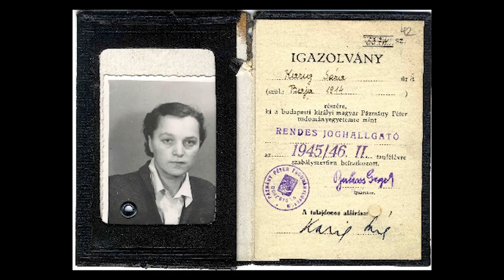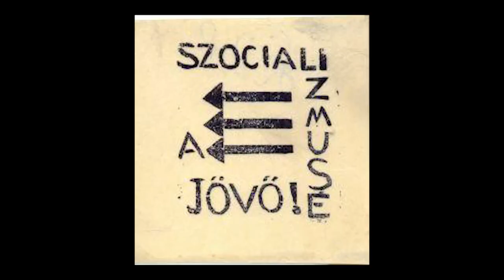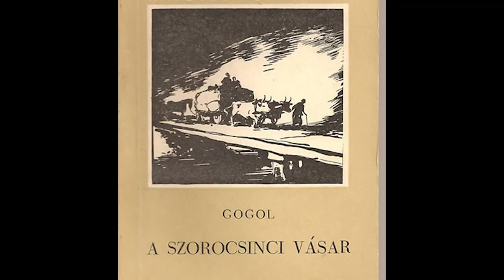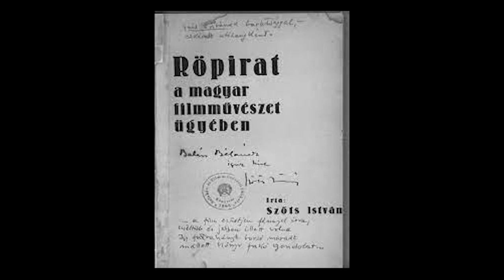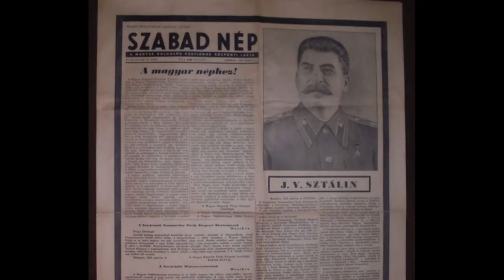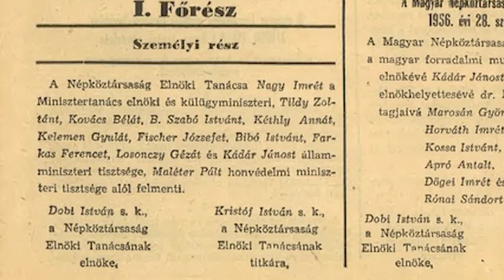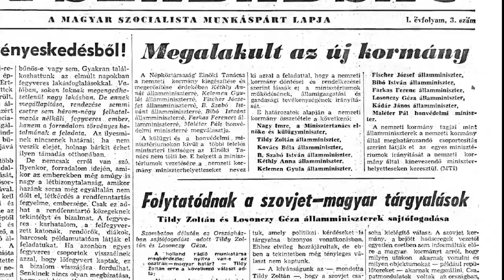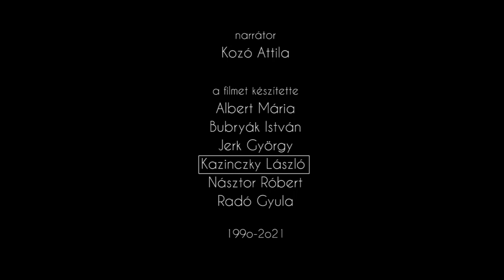Egy jóházból való úrifiú... II. Kiegészítő ecsetvonások Libik György portréjára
Libik Györgyről 80 perces dokumentumportré született 2020-ban. Talán meglepő az évszám, merthogy a film alanya akkor már 25 éve nem élt. A portrébeszélgetés vele még 1990 -ben elkészült, aztán várt a sorsára, majd -, mint annyi film akkortájt, a rendszerváltozás idején -, ez is dobozban maradt. És sajnos dobozban maradtak azok az interjúk is, amelyek készítőik szerint arra lettek volna hivatottak, hogy színesítsék, árnyalják vagy erősítsék a Libikről kialakuló képet. Nem csak Libik egyéniségének megértéséhez adnak kódfejtő kulcsot, hanem olyan történetekkel is gazdagítják a magyar politika, történelem, vagy a kultúrhistória tudományát, amelyek eddig ismeretlenek voltak a köz számára. Most, a II. részben ezek is láthatóak

Akiknek van(volt) véleménye Libikről:

Karig Sára. Műfordító és politikai fogoly.                                                                                      Nem akárhol fogoly, a gulágon, Vorkután.

Litván György. Történész, egyetemi tanár.                                                                          „Érdemeiért” Kádár börtönét is megjárta.

Papp István. Hídépítő mérnök.                                                                                                               Egyetemi társa Libiknek. Együtt építik a Kossuth-hidat.

Szőts István. Filmrendező.                                                                                                              Rákosi személyesen tiltja be filmjét. Libiktől tudja, hogyan…

Beck Judit. Szobrászművész.                                                                                                       Major Tamás felesége, Libik megmentettjeinek egyike.

Fischer József. Államminiszter Nagy Imre kormányában.                                                                  Libik megmentője 1944-ben.

Beszélgetőtárs Albert Mária, gyártásvezető Jerk György, operatőr Kazinczky László, vágó Násztor Róbert, rendező Radó Gyula,  producer Bubryák István